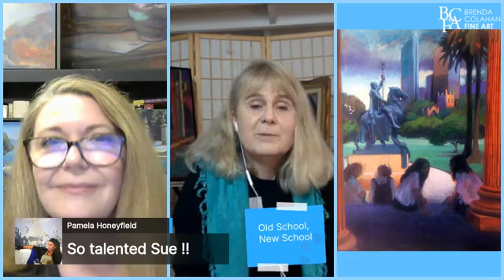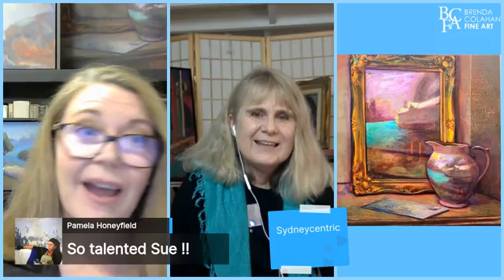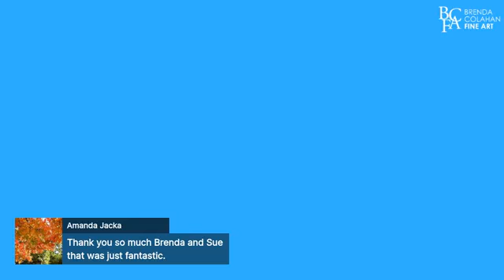Sue MacLeod-Beere Sydney Oil Painter Solo Virtual Exhibition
Live Facebook event of opening 15 July 2021
@brendacolahan Fine Art
Link to catalogue: